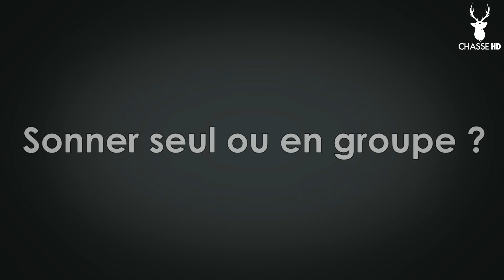La Trompe de Chasse - Fanfares & Conseils du Champion International Guyaume Vollet - Chasse HD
Voilà une aventure que j'ai commencée il y a un an sans regret : la trompe de chasse! Je vous propose de découvrir cet art qui n'est pas réservé uniquement à la vénerie mais aussi à tous les amoureux de mélodie, de traditions et de franches camaraderies qu'on retrouve aussi entre sonneurs.

Mon Matériel :
Caméras : GoPro Hero 5 Black Edition
Arme : Blaser R8 Pro & Roessler Titan 6
Calibres : 9.3*62 & 308 Winchester
Munition : RWS Evolution & Speed Tip Pro
Vêtements : Pantalon Ingels , Veste Svarin et polaire Kamko de chez Härkila

Alex - Chasse HD